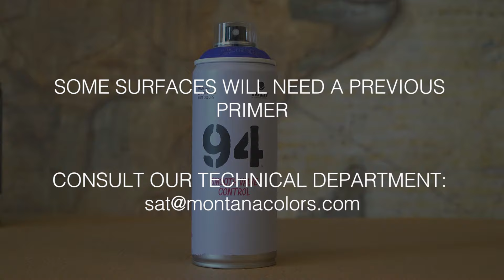Cómo pintar y barnizar un objeto con Montana Colors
En este tutorial os mostramos paso a paso cómo pintar y barnizar un objeto decorativo con la pintura en spray MTN 94 y el MTN PRO Barniz acrílico.

Gracias a su extensa oferta de colores y su rápido secado, la pintura en spray MTN 94 es una herramienta apropiada para prácticamente cualquier tipo de trabajo creativo que requiera un acabado mate.

El MTN PRO Barniz acrílico es un aerosol de barniz a base de resinas acrílicas termoplásticas al disolvente. Con un secado ultra rápido, su principal función es la de proteger y ennoblecer diferentes superficies.
Disponible en acabado brillante, satinado y mate. Se puede aplicar sobre multitud de materiales con el objetivo de aumentar su protección superficial y, al mismo tiempo, realzar su brillo.

00:10 Se recomienda el uso de guantes y de mascarilla en caso que se pinte en un espacio cerrado.

00:20 Agitar enérgicamente el MTN 94 durante un minuto, después de empezar a oírse el ruido del mezclador.

00:37 Testear el producto para comprobar la distancia y el flujo de pintado adecuados

00:42 Pintar manteniendo la lata en posición vertical

00:50 Es preferible aplicar entre 3 y 4 capas finas en vez de una capa gruesa

00:56 Una vez finalizado el pintado, invertir y presionar el difusor hasta que no salga pintura para limpiar el difusor

01:04 En caso que el difusor esté obstruido, puede sustituirse por uno nuevo

01:07 Dejar secar el producto entre 20 y 30 minutos

01:27 Agitar enérgicamente el MTN PRO Barniz Acrílico durante un minuto, después de empezar a oírse el ruido del mezclador

01:35 Testear el producto para comprobar la distancia y el flujo de aplicación adecuados

01:40 Aplicar el barniz manteniendo la lata en posición vertical

01:44 Es preferible aplicar entre 3 y 4 capas finas en vez de una capa gruesa

01:57 Dejar secar el producto 1 hora para obtener el secado al tacto y 24 horas para el secado total

Montana Colors DIY es el canal YouTube de Montana Colors dedicado a las